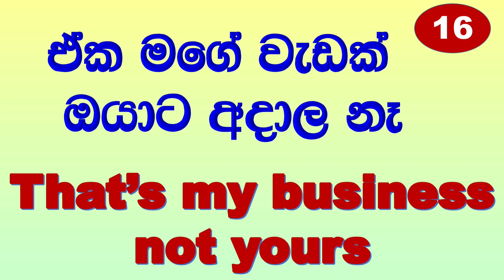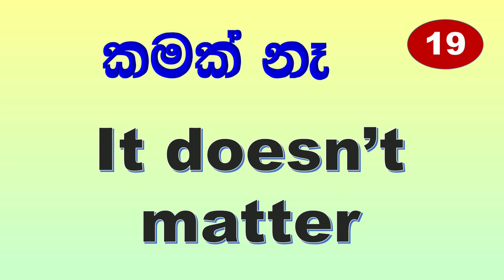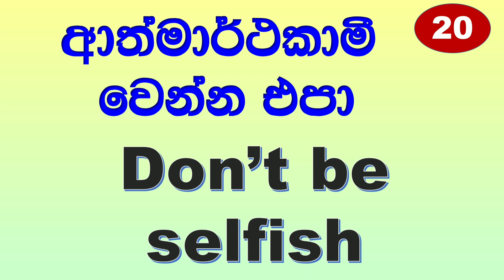Spoken English in Sinhala | Simple English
Welcome to TWINBELLS, This is your Channel.
+ Make your own English vocabulary book and collect English words
+ Divide it into two parts as Verbs Nouns
+ Make it a habit to study a certain number of words a day
+ It helps to improve your vocabulary Level
+ Practice with friends and acquaintances the given spoken English sentences
+ Watch the movie with English subtitles, so you will be able to collect many spoken
    patterns and words for your knowledge.
+ Study the most common English phrases and words using dictionary
+ Read English sentences aloud as well as Pronounce them correctly
+ Do copy writing as much as possible, it helps to make English handwriting beautiful
+ Practice with the given English grammar examples
+ Make a habit of reading English newspapers and magazines
+ Practice speaking English often with friends, visitors, and children
+ Remember to reflect on lessons learned again and again